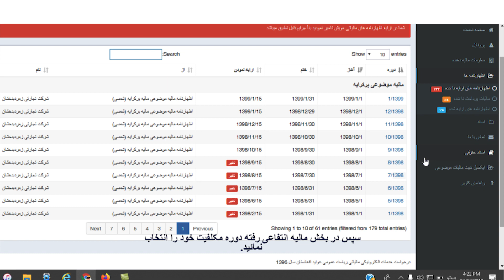رهنمود ويديويی اظهارنامه ماليه انتفاعی ربعوار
ارايه اظهارنامه الکترونيکی ماليه انتفاعی (ربعوار) در سيستم ارايه کننده اظهارنامه‌های الکترونيکی (e-Filing) رياست عمومی عوايد در اين ويديوی آموزشی مشاهده نمائيد تا به مشکلات مواجه نشويد.
از شما محترمين تقاضا به عمل ميايد تا ويديوهای آموزشی و صفحه رسمی رياست عمومی عوايد با ديگر هموطنان گرامی شريک ساخته و در رابطه به ديگر ويديوهای آموزشی و موارد گوناگون صفحه ما را لايک نموده و ديگران را نيز دعوت نمائيد.
برای معلومات مزيد به شماره (۱۰۰۰) مرکز خدمات ارتباطی رياست عمومی عوايد به تماس شويد.
ماليه ما، کشور ما، آينده ما